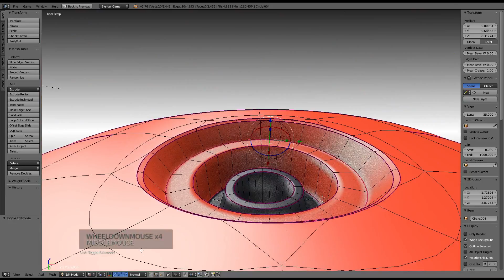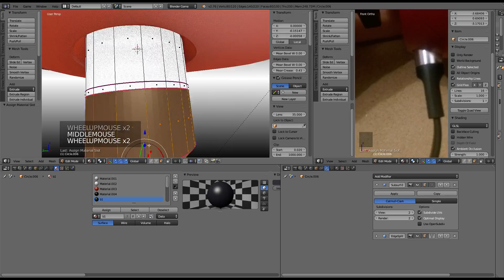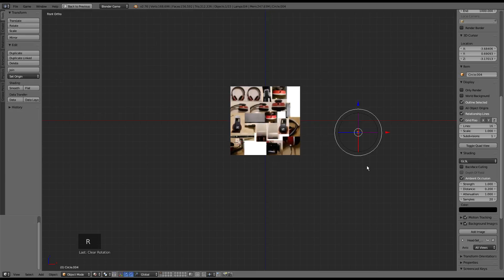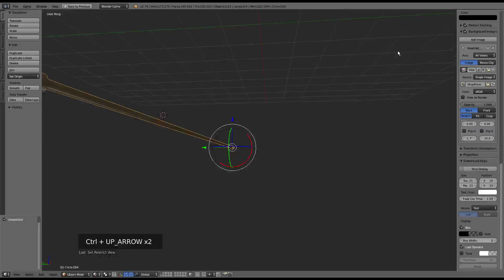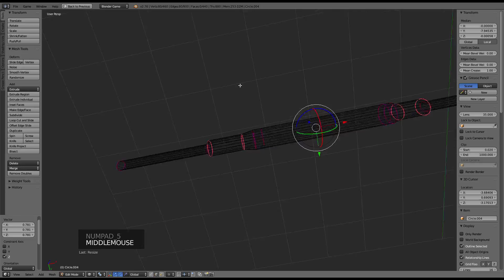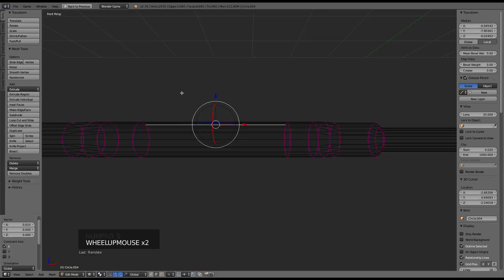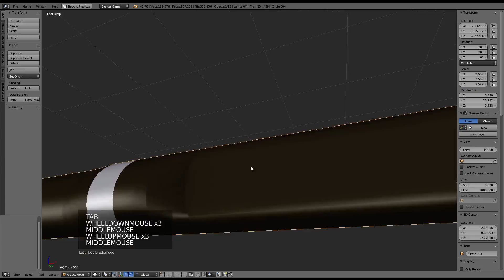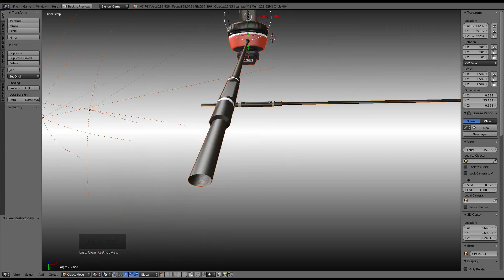Headphone Wip 14 - Blender 2.76b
Headphone Wip 14 in Blender 2.76b